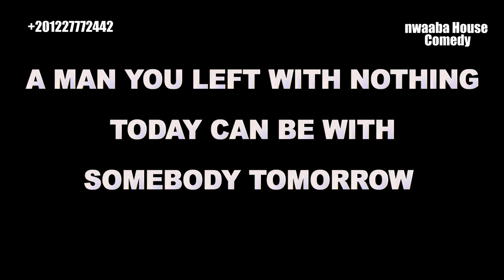ogasabinus mrfunny comedy mumuskits mumuman Comedy NigeriaMovie funnyvideos